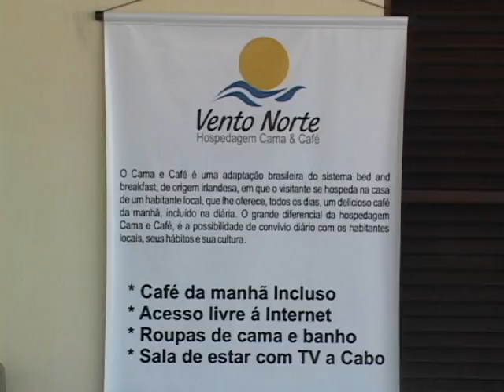Hospedagem cama e café conquista hospedes na Paraíba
O turismo é um dos segmentos econômicos que mais crescem no mundo. De olho nesse mercado empreendedores de João Pessoa - Paraíba tem apostado no setor e uma das novidades é a hospedagem bastante conhecida na Europa com o estilo Cama e café. Conheça as vantagens dessa  hospedagem alternativa e 80% mais econômica.

Quer saber mais? Deixe o seu comentário.